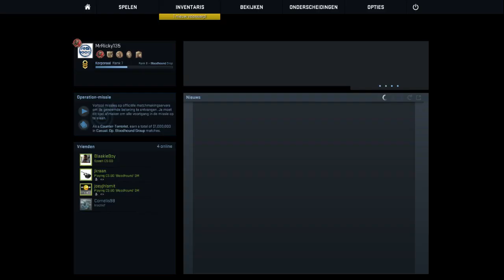CS:GO - Grappige Momenten (Skins, Brutal Kill & Kampers!)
Vandaag een iets andere video, een compilatie van de leukste momenten terwijl ik met wat vrienden Counter Strike speelde :D

Laat in de reacties achter of je dit leuk vond!

Bedankt voor het kijken! Vergeet de video ook niet te delen met je vrienden!